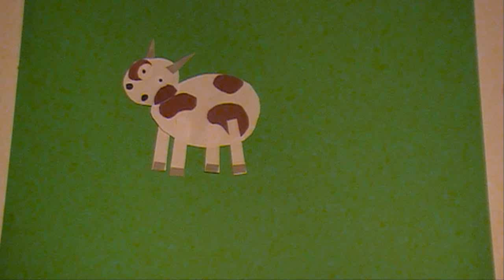Handicow intro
An intro to Handicow.
The best animation evar!